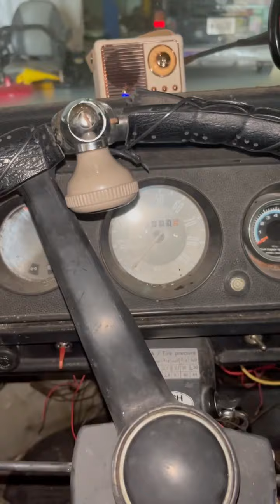Which classic VW Should I drive today? Let’s take this beauty!!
1973 VW Safari High Top. Need some more work but she is beautiful!!